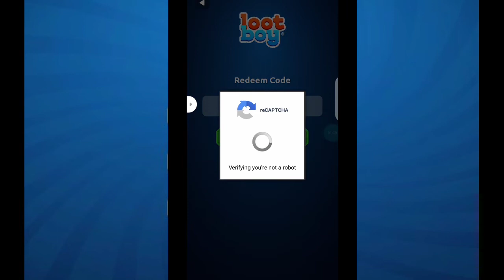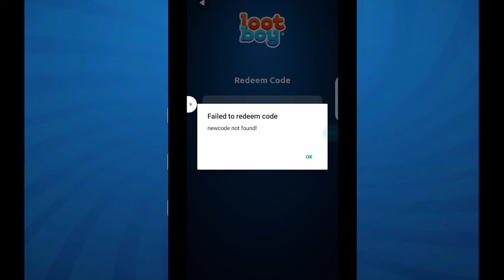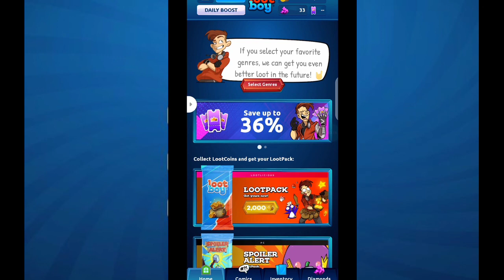LOOTBOY NEW GIFT CODES 2021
your search :)
lootboy new gift codes
lootboy new redeem codes 2021
lootboy new codes 2021 February
new codes 2021 February
lootboy codes